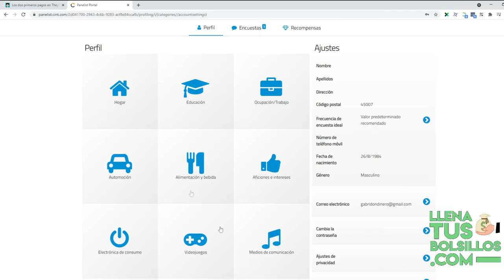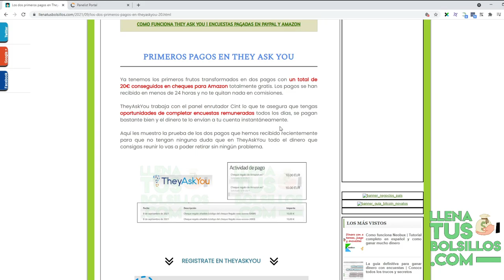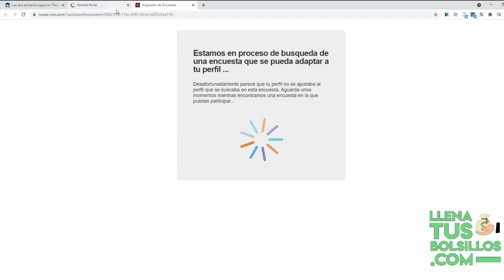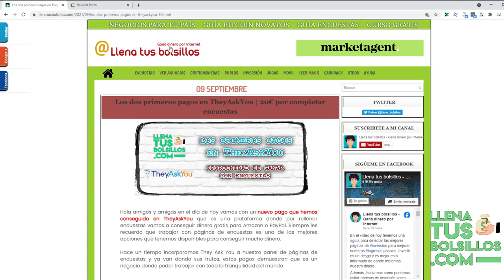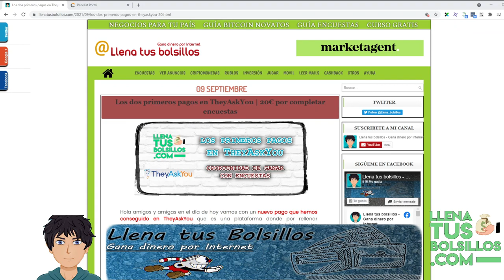Nuevos pagos en TheyAskYou | Ganando dinero con encuestas es real y posible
🔴  NUEVO VÍDEO   🔴

Presentamos los primeros pagos en TheyAskYou que es una página donde por completar encuestas vamos a conseguir dinero totalmente gratis.

Desde el blog LlenaTusBolsillos tenemos la mejor guía para completar encuestas y ganar mucho más dinero, conseguir ingresos en internet es real y posible, estos pagos demuestran que tu puedes conseguirlo.

● Llenatusbolsillos.com